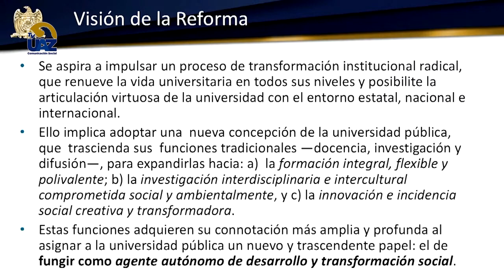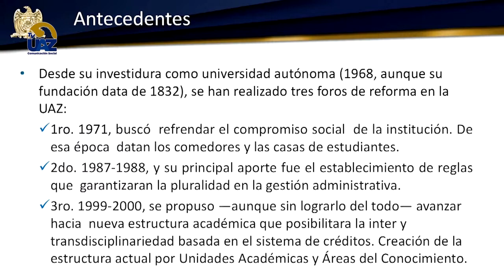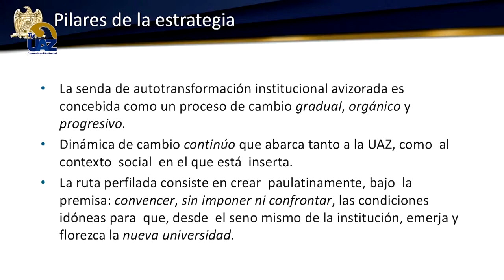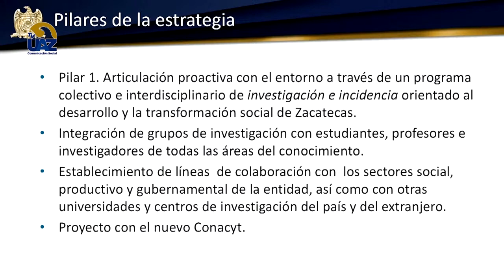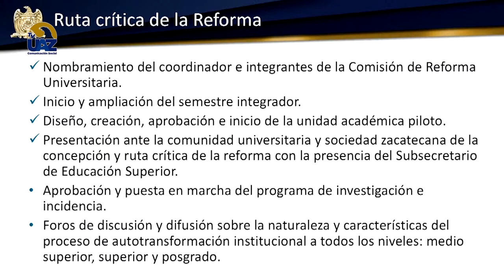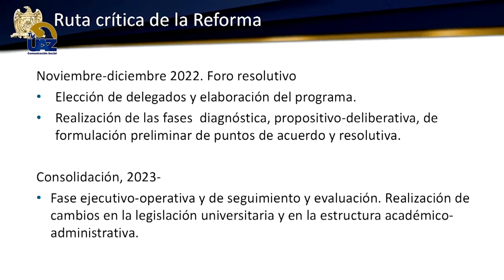Multiverso UAZ | Capítulo 22